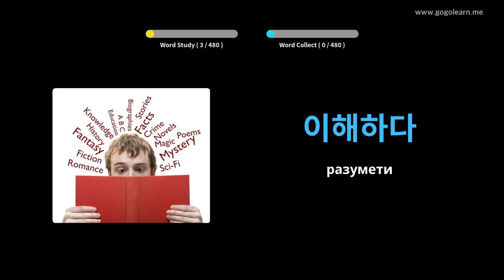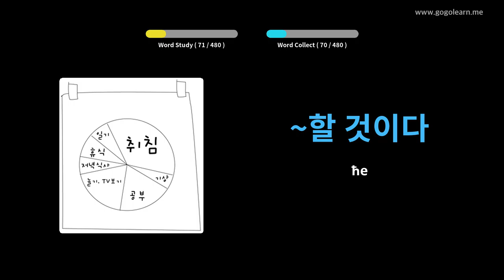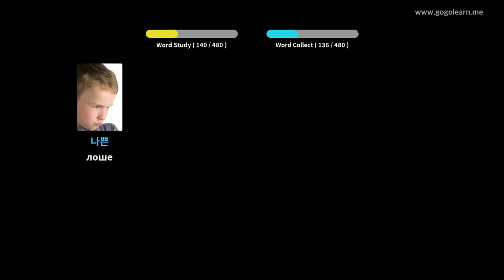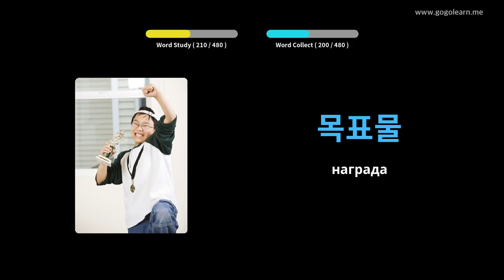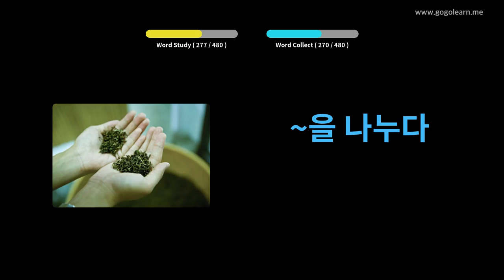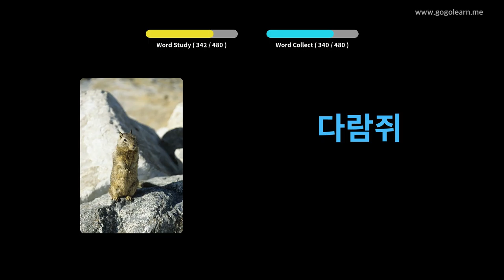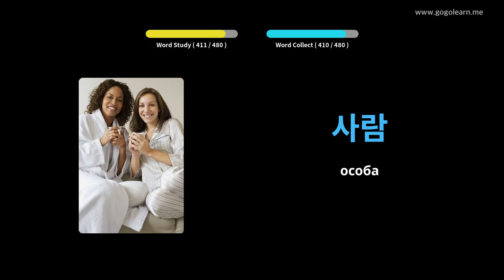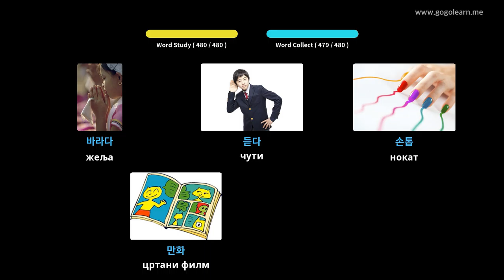Корејски вокабулар Основна школа | Golearn